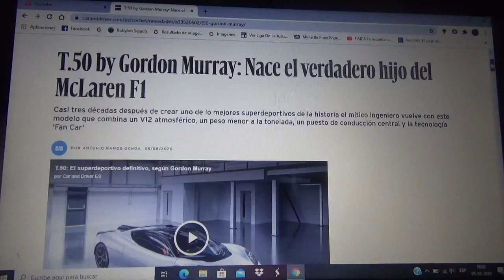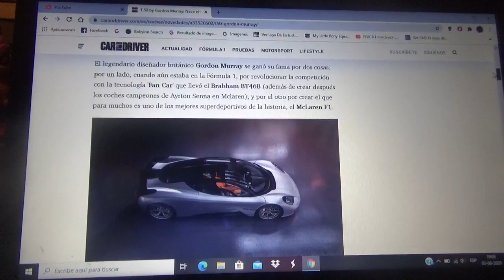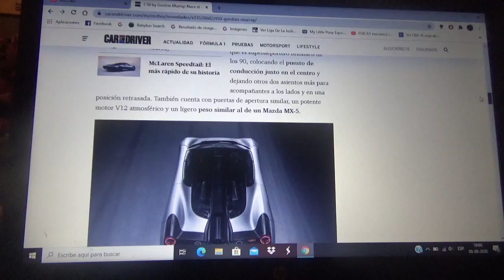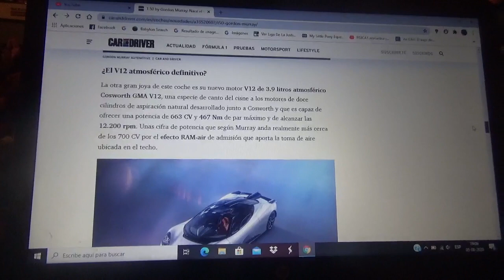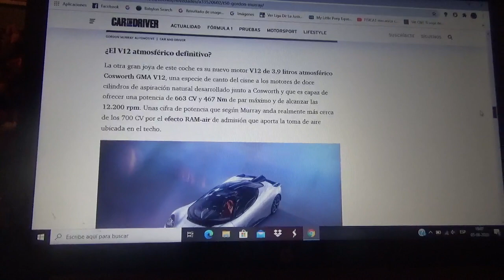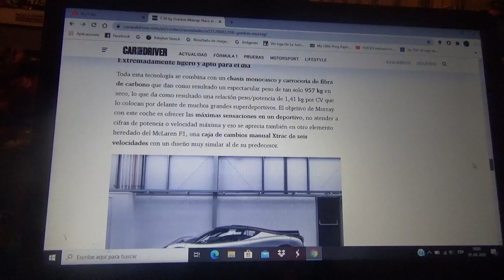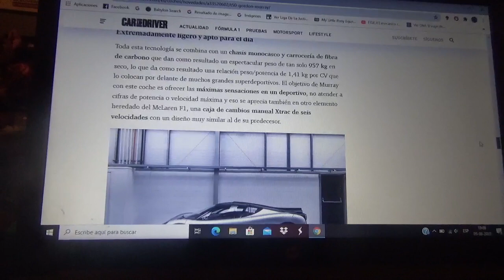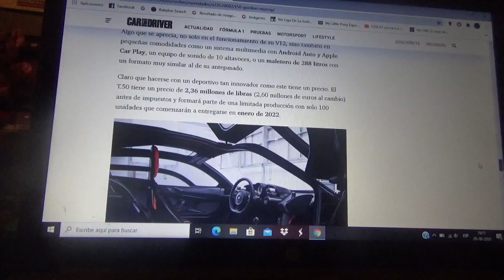GMA T.50 información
Aquí les hablo acerca del primer y exclusivo automóvil superdeportivo de la nueva compañía Gordon Murray Automotive llamado T.50 creado por el afamado ingeniero automovilístico británico y que también es el verdadero hijo del clásico y exclusivo modelo Mclaren F1 de los años 1990 el cual posee un bloque V12 atmosférico creado por Cosworth(ex filial de Ford y Volkswagen)